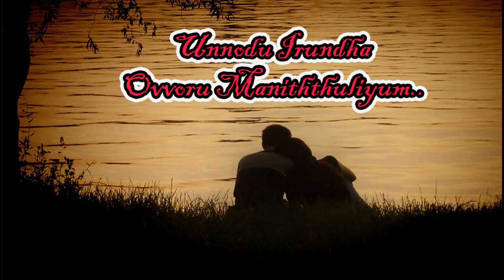51_உன்னோடு இருந்த ஒவ்வொரு மணித்துளியும் | UIOM | Hasha Sri Stories | Tamil Novel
Amazon Kindle URL